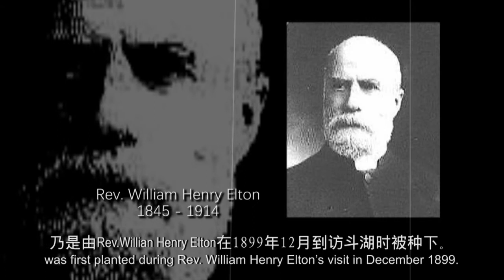Centenary Video #2 (Eng)